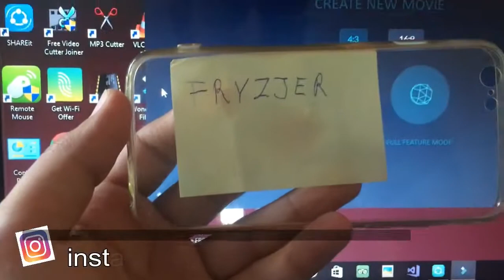Hairdo Vlog | Poland | Lodz | Expense | Indian Student Life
The HAIRDO VLOG
Hello guys ! I HOPE U ARE GOOD GREAT in your summers 2017.
I recently came to poland for my engineering research internship. this is my one of the daily day in the life here. i am giving u the basic view of the day and how life rolls here.
if u guys want me cover some things in poland . i can do it for u people. or you have any queries or questions related to life and things here. or how is the life here for indians or anything. you want  to ask me , just comment down below. i will answer your every questions in the comment box.

IPHONE 6S
GORILAPOD TRIPOD
CHEAP MIC
CANON DSLR 700D
LENS FOR PHONE

I JUST MADE A FACEBOOK PAGE , SPREAD LOVE BY LIKING IT.